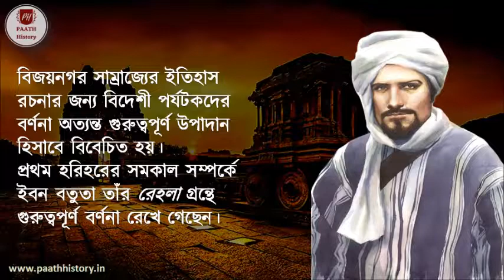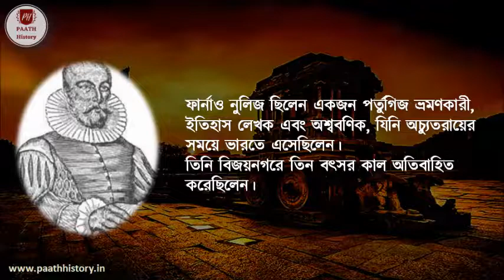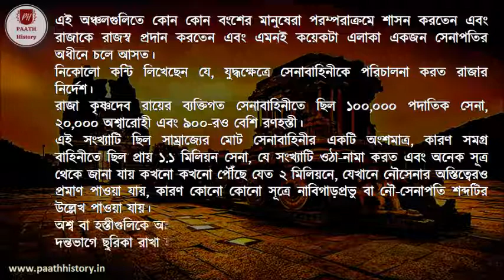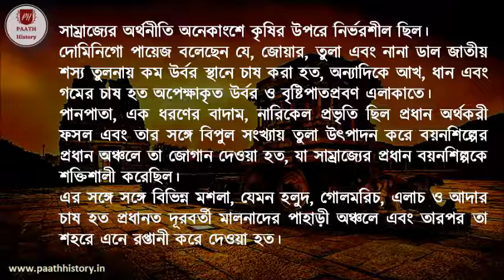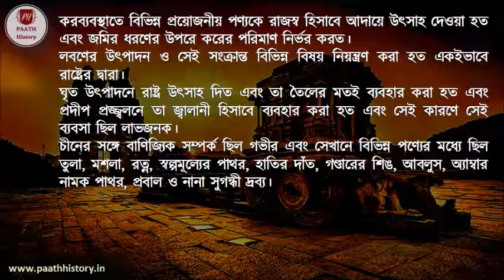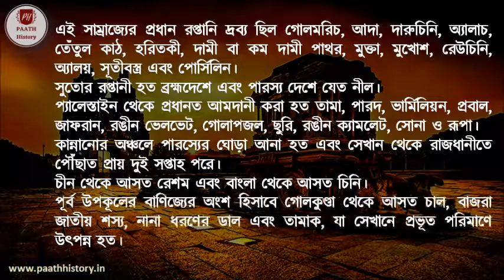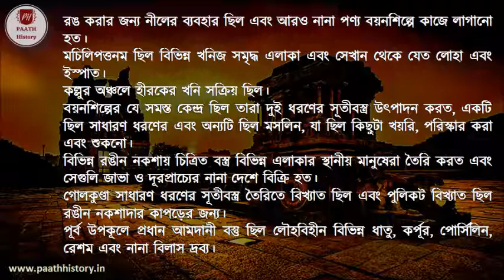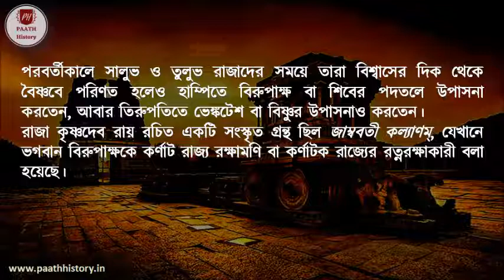বিদেশী পর্যটকদের চোখে বিজয়নগর সাম্রাজ্য।।Vijayanagara Empire।।Created by PAATH History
বিজয়নগর সাম্রাজ্যের ইতিহাস রচনার জন্য বিদেশী পর্যটকদের বর্ণনা অত্যন্ত গুরুত্বপূর্ণ উপাদান হিসাবে বিবেচিত হয়। সেই সময়ে নানা কারণে অনেকেই এই সাম্রাজ্যে এসেছিলেন এবং তারা তাদের বর্ণনা রেখে গেছেন। সেগুলি অবলম্বন করে এই সাম্রাজ্যের যে চিত্র পাওয়া যায় তা আজকের এই ভিডিওর বিষয়।
References:
(1) Stein, Burton, The New Cambridge History of India: Vijayanagara
(2) The Vijayanagar Empire Chronicles of Paes And Nuniz Narrative of Domingos Paes (Written, Probably A. D. 1520-22)
(3)  Sewell, Robert, A Forgotten Empire (Vijayanagar) Hampi
Sarod: Atish Mukhopadhyay
Violin: Amlan Halder
Pakhwaj: Apurbalal Manna